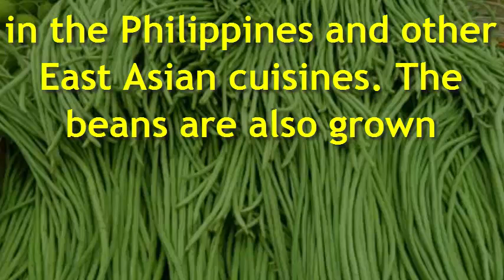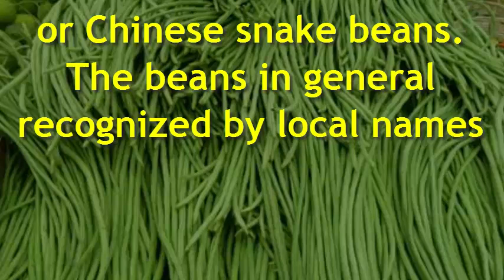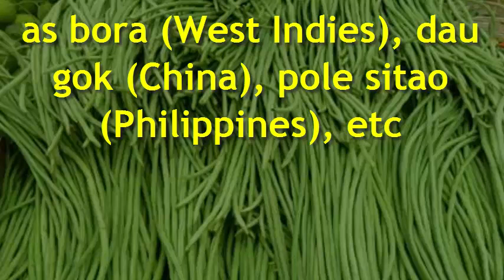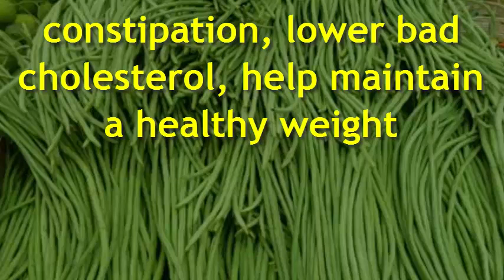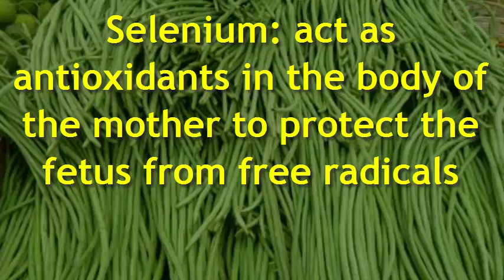What Are the Amazing Benefits of Yard Long Bean for Woman Pregnant